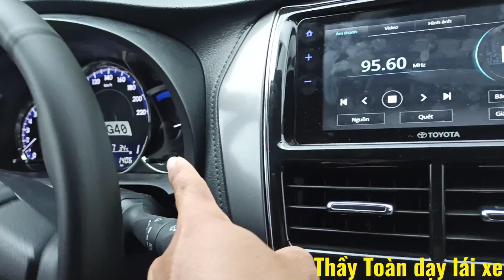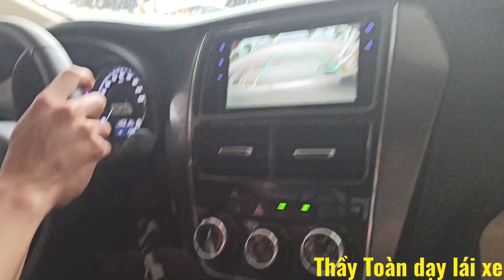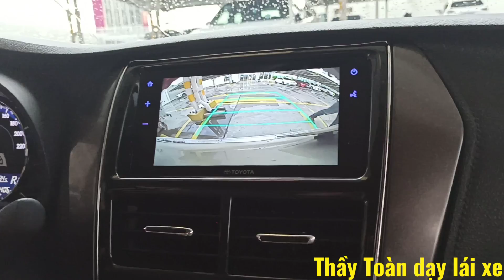Hướng dẫn đi số Tự Động lên và xuống dốc cao và ghép nhà xe Dọc giữa 2 xe của siêu thị Aeon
Chúc các bạn xem video vui vẻ và trải nghiệm thêm những kiến thức về lái xe an toàn